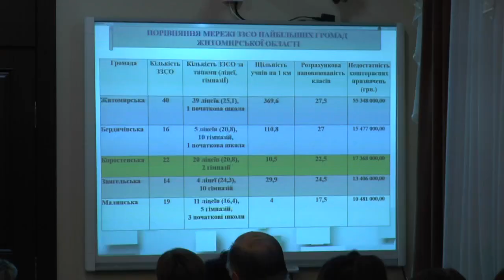KorostenTV_27-01-23_Обговорили проблемні питання в освіті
Сума державної освітньої субвенції, а це заробітна плата вчителів  Коростенської громади  на 2023 рік скорочена на 7%, або на 23,0 млн. грн, порівняно з 2022 роком. Днями обговорили шляхи економії бюджетних коштів на рівні навчальних закладів та заходи, які вже впроваджуються  щодо оптимізації мережі закладів освіти та класів.